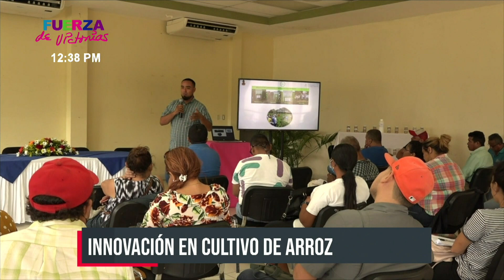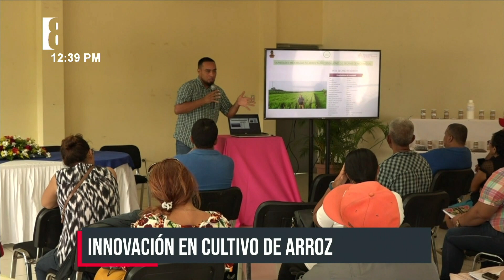INTA impulsa alternativas agroecológicas de producción de arroz en Chinandega - Nicaragua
Este jueves INTA realizó el congreso nacional de Alternativas Agroecológicas en producción de Arroz de Secano, en el Centro de Desarrollo Tecnológico Cmdate. Fidel Castro de Posoltega, Chinandega.

Javier Sequeria, Delegado de INTA en Chinandega señaló que “estamos apoyando al productor de arroz para que ellos puedan conocer los diferentes tipos de variedades de arroz que nosotros tenemos en el INTA. Y que ellos puedan apropiarse de esta tecnología y efectivamente llevarla a campo y producir mejor”.

Así mismo agregó que “Esto es parte de las estrategias que nuestro buen gobierno está impulsando a nivel nacional que tiene que ver con la producción de granos básicos, en este caso del arroz”.

Productores de arroz de Chinandega participan en el congreso impartido por el INTA
Esta iniciativa tiene como objetivo contribuir al incremento de la productividad agropecuaria, al manejo sostenible de los recursos naturales; así mismo a la seguridad alimentaria y reducción de la pobreza, mediante la investigación científica e innovación tecnológica. Y,  a través de alianzas público-privadas con el protagonismo de las familias de productores y productoras.

“La zona de occidente está en proceso de siembra de arroz de secano; así mismo Chinandega y León son los mayores productores de arroz de secano en el país; por eso estamos haciendo este congreso oportuno para que los productores cómo manejar las variedades. Así mismo, trabajamos en buscar tecnologías que sean acorde a la realidad de los productores”; expresó Elbenes Vega Corea, responsable de la dirección de investigación agrícola del INTA.

“Creo que el gobierno ha acertado con las familias nicaragüenses especialmente con los productores que ha venido a fortalecer un poco los conocimientos; porque se apropian de los insumos que produce la naturaleza. Y que por ende son amigables con el medio ambiente y con sus parcelas, lo que dinamiza sus técnicas y economías», dijo Manuel Tercero, vicealcalde de Posoltega.

INTA se destaca por se una institución líder en los procesos de investigación técnica- científica, reconocida nacional e internacionalmente. Además, cuenta con personal calificado, infraestructura y equipamiento; atendiendo las demandas tecnológicas del sector agropecuario en